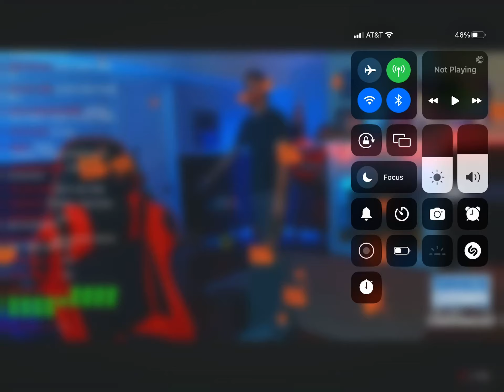Conman167 Screaming In Pain 2